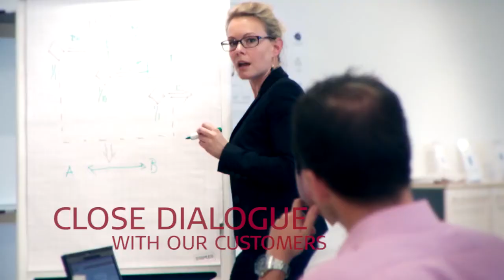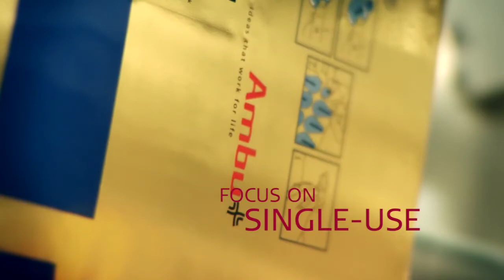Ambu: Ideas that work for life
Ambu develops medical devices and solutions that save lives and improve patient care. Makers of the Ambu® Bag™ resuscitator and newer single-use endoscopy products. AmbuUSA is the North American team of Ambu.